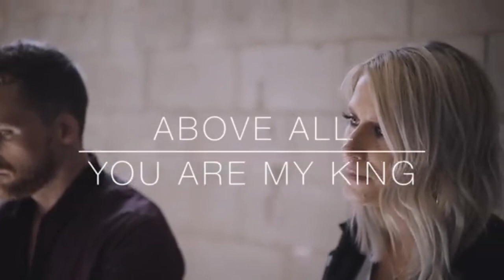Praise And Worship Songs 2023